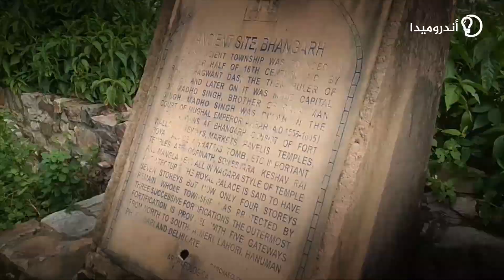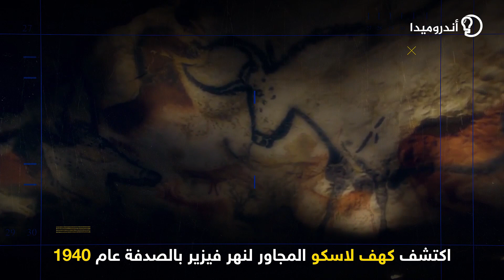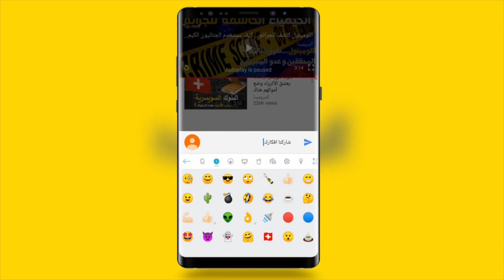أماكن ساحرة ممنوعة من الزيارة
يتحدث الفيديو عن أبرز الأماكن في العالم التي يمنع الزوار من زيارتها لعدة أسباب وتتوزع هذه الأماكن بين المآثر التاريخية والأماكن العسكرية والأماكن المهجورة بسبب الحرب

المصادر:
midan.aljazeera.net